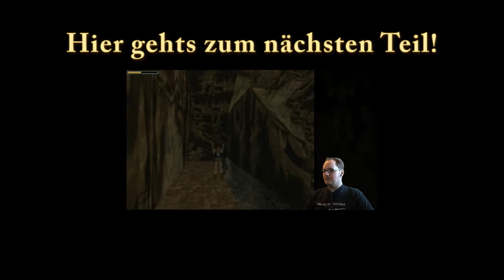Let's Play Tomb Raider (1996) - #011 - Einstellungssache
Der Palast des Midas ist mal ein richtig ungemütlicher Ort. Unsere Protagonistin bekommt es das erste mal mit übernatürlichen Kräften zu tun und weiß um 3:30Uhr in der Früh, auch nicht mehr wo ihr der Schalter steht.

Noch ne Dose Rawiioli gefällig? - Besuch uns direkt für Forum und Podcasts